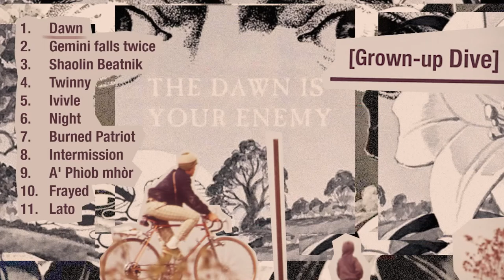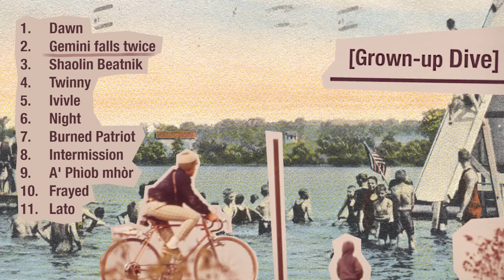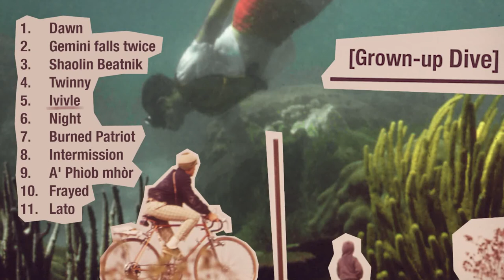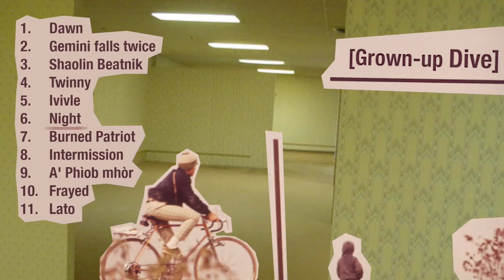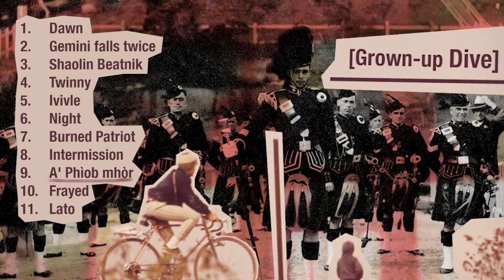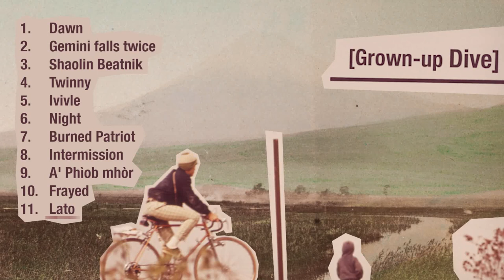[Grown-up Dive] - Album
Do you remember those times you were sitting in front of the TV, watching old cartoons at 4 AM? Eventually the station even told you that it was time to go to sleep. This album is an exploration of the music that plays between the programming at those late night hours, a throwback to a time you may or may not have experienced.

Big thanks to Börk Börktardus for his guitar playing on Gemini falls twice.
Thank you Christian for letting me use the guitar recording on Twinny!
Also thank you Analog Weapon for working on Ivivle with me. Check out his Bandcamp page here: analogweapon.bandcamp.com

Tracklist:

Dawn: 0:00
Gemini falls twice: 4:15
Shaolin Beatnik: 7:53
Twinny: 10:36
Ivivle: 13:09
Night: 16:11
Burned Patriot: 19:12
Intermission: 23:57
A' Phìob mhòr: 26:16
Frayed: 29:05
Lato: 31:08
Credits: 34:28